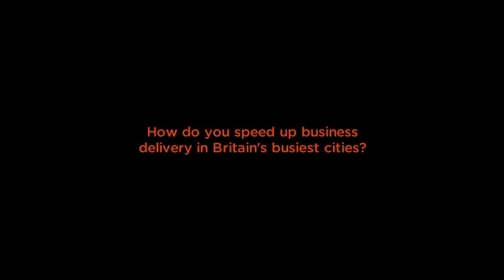New delivery posties on the AirWheel!